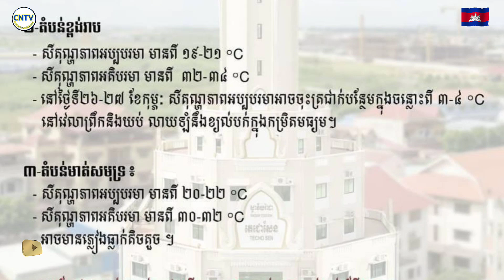ត្រៀមៗ! ប៉ុន្មានថ្ងៃទៀត នៅកម្ពុជាអាចចុះត្រជាក់ពេលព្រឹក និង យប់ សីតុណ្ហភាពធ្លាក់ត្រឹម ១៩ អង្សា